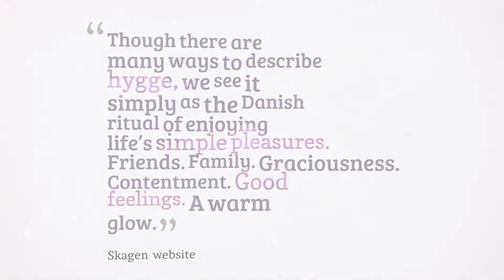Hygge 2017 for your Home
tips on hygge for your home